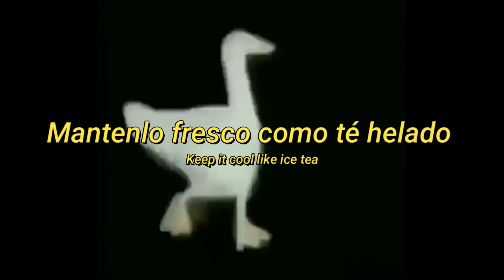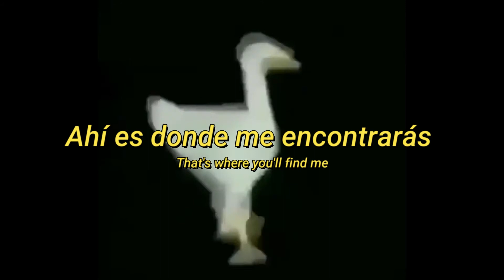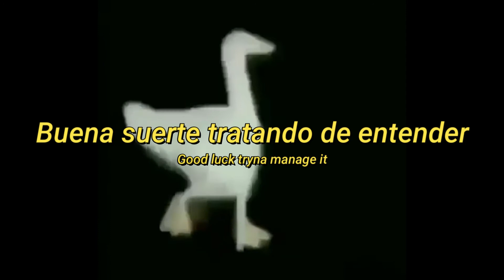The Neighbourhood ~ "Devil's Advocate" (Sub/español/inglés)